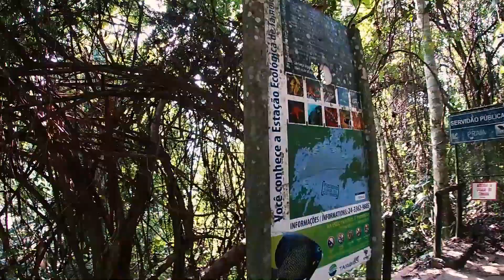Angra dos Reis: Playa Vila Gale (Tanguá)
Toda las informaciones para llegar y desfrutar la bellisima playa do Tanguá, donde queda ubicado el Resort Vila Galé en Angra dos Reis.

 ++  VALORES ++

🔸 Bus de Rio a Angra:
R$67,00

🔸 Uber de Centro de Angra a Vila Galé
R$32,00

* Meus contatos *
  Guia Well Rodrigues

Whatsapp Profissional: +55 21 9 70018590